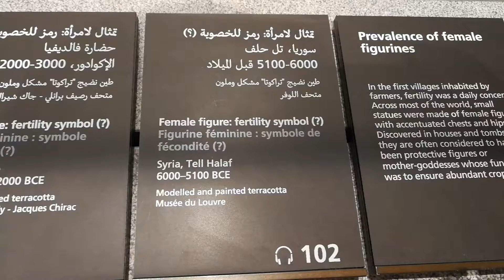Female Figure Fertility Symbol from Tel Halaf Syria at Louvre Abu Dhabi 19.06.2018